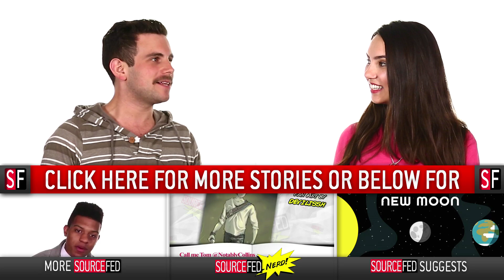NASA’s MAVEN Space Probe Reaches Mars!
NASA's latest probe makes it to Mars after a ten-month journey!

Attention: SourceFed
6433 Topanga Canyon Blvd. #805